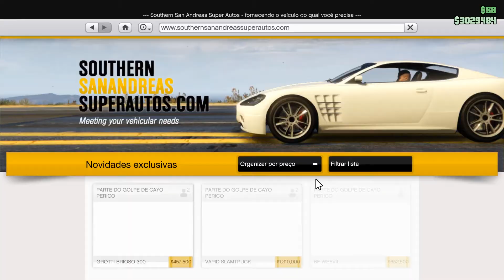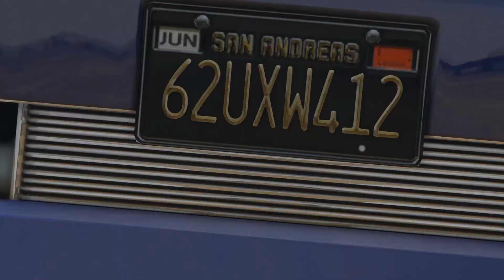💥 Tunando o Sultan Classic | GTA 5 ONLINE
Tunando o Sultan Classic, do GTA 5 ONLINE

GTA 5 Subaru Imprenza

0:00 - Abertura
0:23 - Carro Real
0:52 - Tunando o Sultan Classic
7:25 - Como ficou
7:54 - Considerações
11:11 - Vale a pena?
12:43 - Final